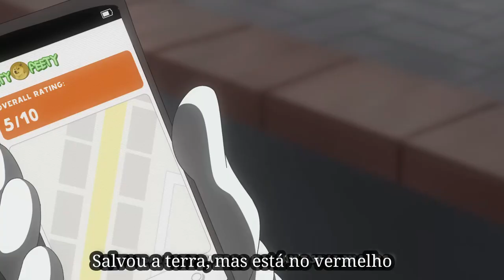Sonic 30th Anniversary Song: CRUSHING THIRTIES (Fansing Dublado PT-BR) - ATINGINDO OS TRINTA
Essa é uma das primeiras fansing que faço.

For 30 years Sonic the Hedgehog has been saving the world from evil Dr. Eggman. But now in his thirties is he prepared to face his toughest opponents yet: mortgage, weight gain and marriage problems?

To explore everyone's favourite hero's mid-life crisis we invited a real rock star Johnny Gioeli of CRUSH 40! He's the voice behind famous songs from official Sonic the Hedgehog soundtrack: "Open Your Heart" (Sonic Adventure), "Live and Learn" (Sonic Adventure 2), "What I'm Made Of" (Sonic Heroes), "I Am... All of Me" (Shadow the Hedgehog) and many many more.

➡ And DON’T FORGET to ADD it to your library! (:

➡ Support the team and get cool bonuses like chords and tabs for this song

We are The Chalkeaters, the gaming music project based in Saint Petersburg, Russia. We make comedy songs and music videos about video games, gaming industry and related memes.

“Crushing Thirties” by
THE CHALKEATERS

Drums:
Hugo Ribeiro

Sound engineering:
Nosorog Records, Tim Maslov

Mastered by Andy 'Hippy' Baldwin at Metropolis Studios

Lead animators:
dashin'smashin', debrodis

Concept Art and Designs:
debrodis, topazice, novazki, Xelldrk, Lisa Schavel, Morkovsky, dashin'smashin'

Key Animators:
dashin'smashin', FINDO, Vi0lych, Tanya "vvalteria" Smagina, Koudoku

Sketch Animators:
dashin'smashin', FINDO, Xelldrk, NeightAnimate, Kiryumia, vvalteria, protochniy, Nanimashon

Animation Cleanup / Inbetweens:
Elizaveta Rukus, vvalteria, Koudoku, protochniy, Bel Helgalar, Welcome to DaLia

Coloring:
Kiryumia, Talasinty, Git Sativa, novazki, Sondero-7, WOLFEEG, Y-FireStar

Background artists:
topazice, Melloque, miitara, Lisa Schavel, Nerres, Morkovsky, Egor Afonin, Maria Uldanova, dari_mak

VFX:
Hunternif, Julia (i-z-u-m)

Pixel Animation:
Vi0lych

3D Layout:
Lisa Schavel

Video Editing:
Lenich

Cover Artist:
Pondis

Special thanks to:
Vasya
Zhenya “Howlinwoof” and the team of Super Sonic Con
All of you for watching!